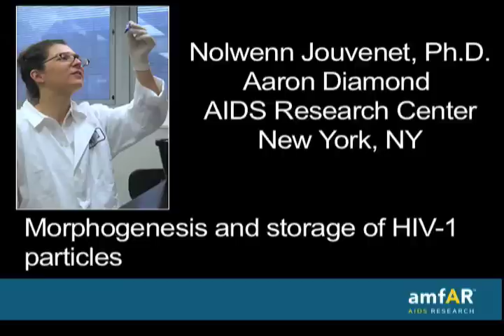Nolwenn Jouvenet, Ph.D., Morphogenesis and Storage of HIV-1 Particles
Dr. Nolween Jouvenet, supported with a grant from amfAR, is working toward a more complete understanding of how HIV reproduces itself. Dr. Jouvenet has been able to videotape the birth of an HIV particle—the first time the origins of any virus has been recorded in this way—a development that that allows scientists to look for vulnerabilities in the virus. Dr. Rowena Johnston, amfAR's vice president for research, described this innovative work.